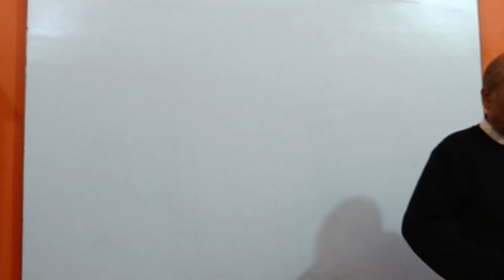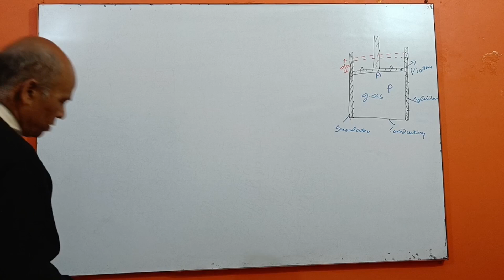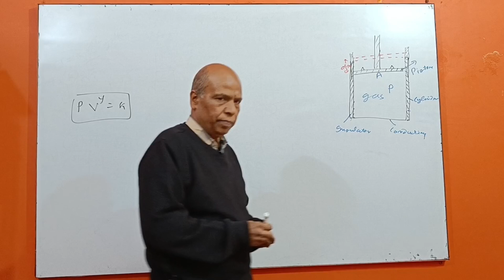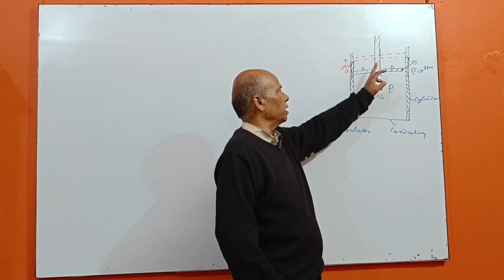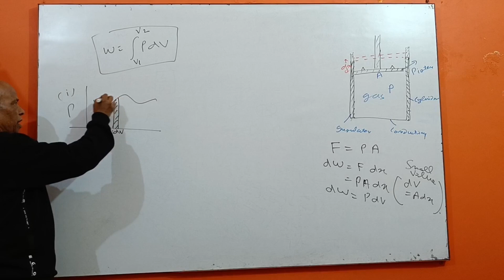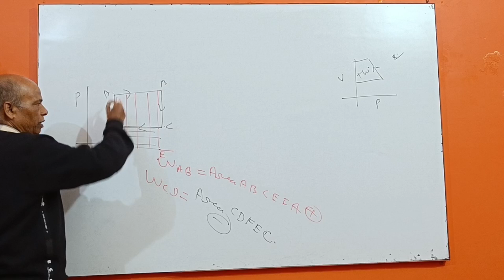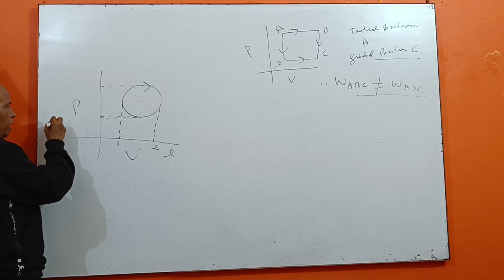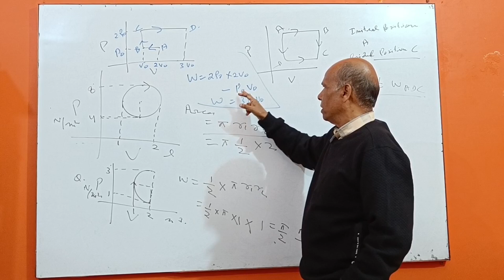THERMODYNAMICS ( BASIC DEFINITION AND WORK DONE BY GRAPH) LEC 9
this video describes the basic definition of thermodynamics and work done by graph